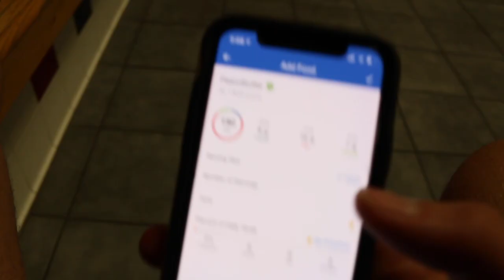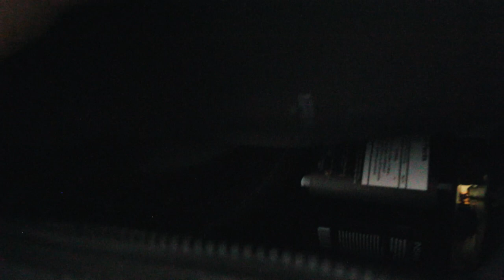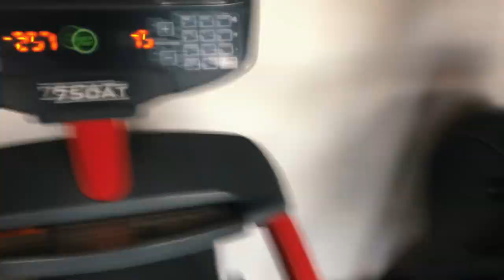Push Day Motivation | Aidan Proffitt & Braxton Campbell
Teen bodybuilding 18yrs old
Training heavy with compounds to maintain strength on this cut.

push, bench, chest, shoulders, triceps, workout, motivation, edm